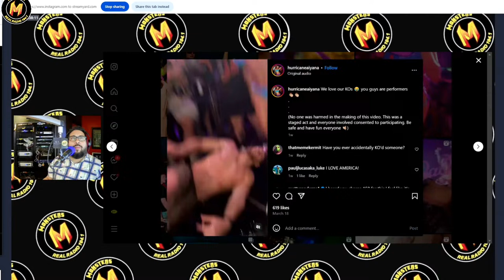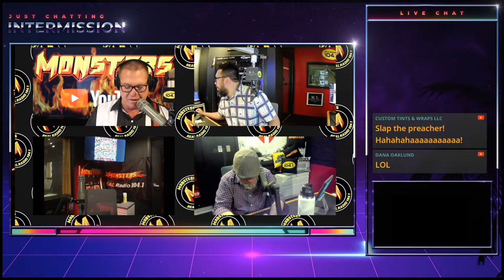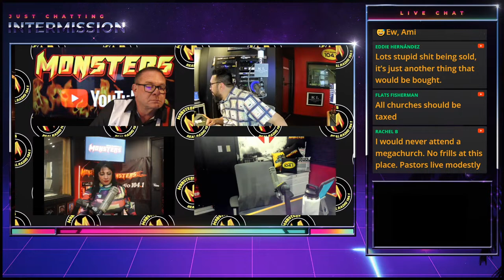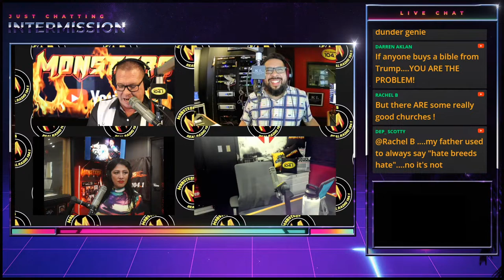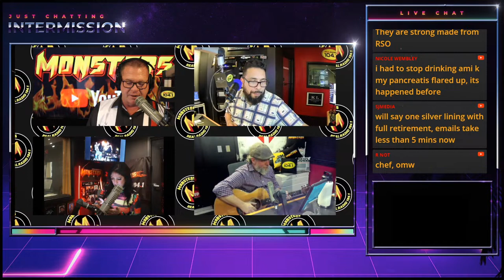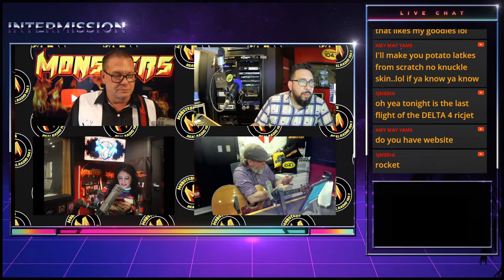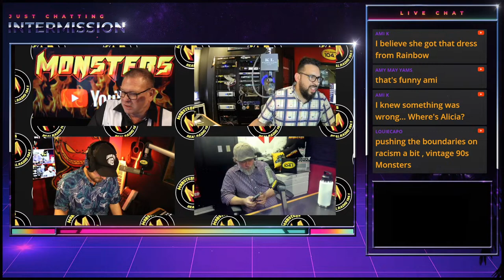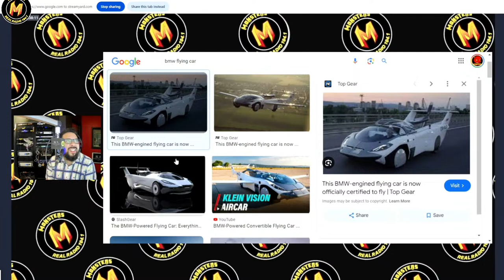Thursday Part 2! | 3/28/24